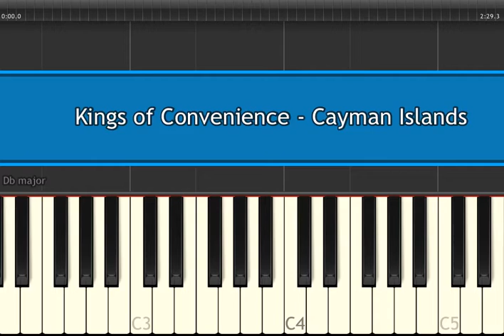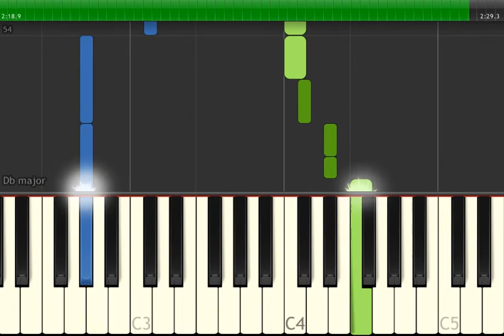Piano tutorial: Kings of Convenience - Cayman Islands (Synthesia)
How to play Kings of Convenience - Cayman Islands (Synthesia)